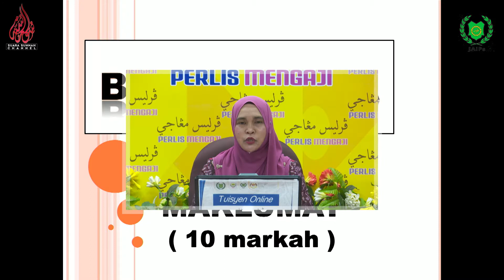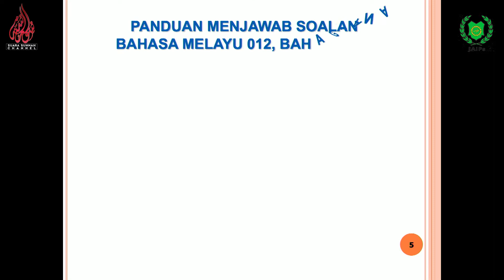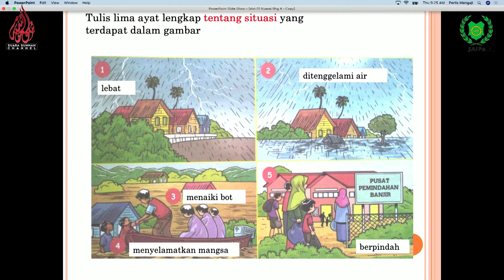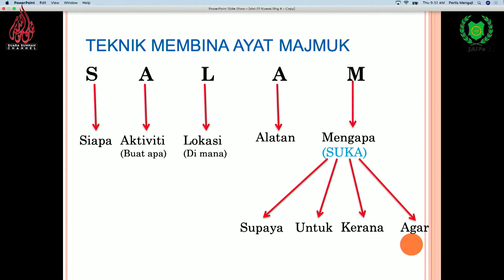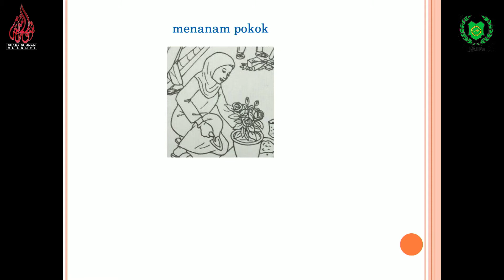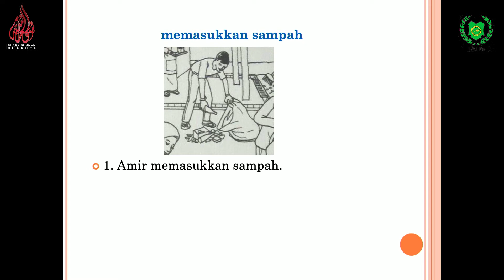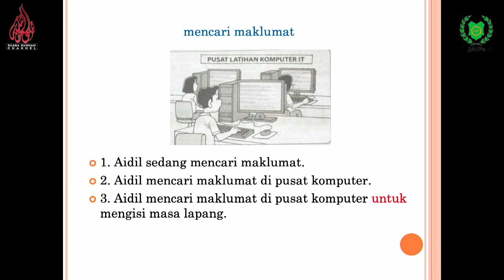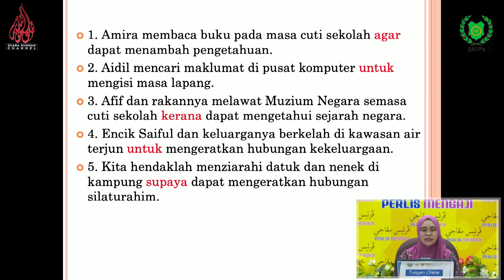TUISYEN ONLINE BAHASA MELAYU SEKOLAH RENDAH Cikgu Shahida Khamis 7 Mei 2020